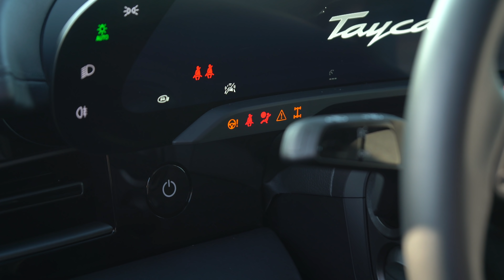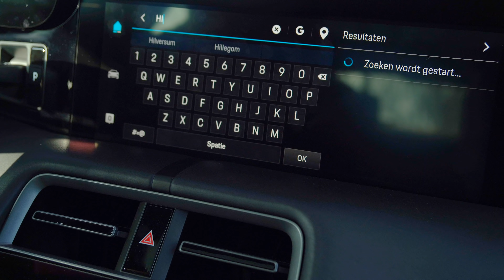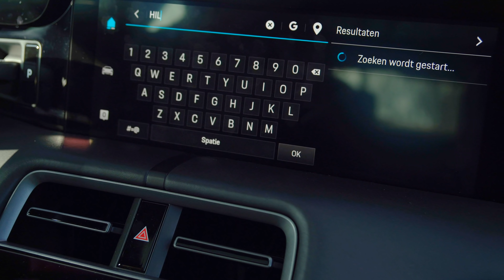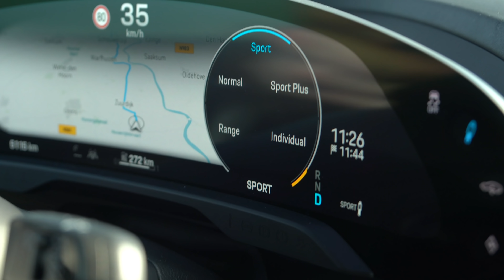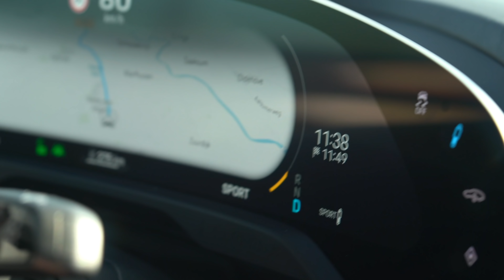Deze elektrische Porsche is de heftigste van allemaal!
Rutger test de elektrische Porsche Taycan Turbo S. Met 761 pk en een stevig prijskaartje. KIJK OOK: cursus elektrisch rijden

MEER elektrische auto-reviews